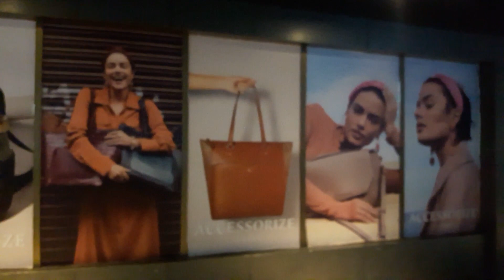Christmas Night in Phoenix Mall, Mumbai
Truly a shopper’s paradise, Phoenix Marketcity has been touted as the number one destination when it comes to entertainment, dining, and shopping in the city. The mall provides its customers with the best international brands, offers, contests, and holistic shopping experience.

Phoenix Marketcity houses over 600 premium and high street brands sprawled across literally millions of square feet. These include international brands like Forever 21, Zara, H&M, Vero Moda, Sephora, MAC, Red Fleece - Brooks Brothers, Steve Madden, Charles & Keith, Superdry, Fossil, Swarovski, Adidas and many more. Elegant, thoughtfully placed seating areas have been created throughout the massive 2.1 million square footage of retail space for those who need to rest their weary feet or just want to soak in the tranquil atmosphere.

Phoenix Marketcity also offers a variety of entertainment options such as Happy Planet, PVR Gold Class and 4Dx, Amoeba Bowling Alley, Snow World, and more. The mall houses over 100 eateries that cook up multifarious cuisines from across continents, and full-fledged entertainment hub - Dublin Square, where festivals, flea markets, concerts, and various other activities and cultural events are regularly hosted. It’s accurate to say that Phoenix Marketcity offers an experiential adventure that you can easily spend days indulging in.

Fashion is about constant reinvention. It’s about design evolution and sophisticated comfort. No one understands this better than Phoenix Marketcity, the definitive shopping, dining and entertainment destination in Mumbai. With its fusion of fashion, food, fun, culture, and ambiance, Phoenix Marketcity heralds a new era for destination shopping in Mumbai for the entire family.